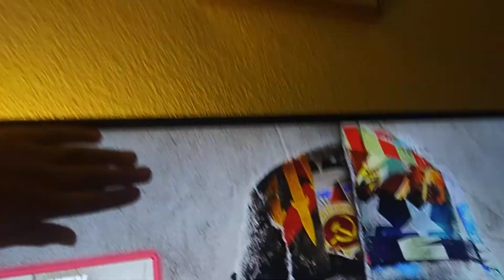Read the description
So ive been feeling not the best lately and ive been trying to catch up on school so there might not be as many videos as u guys deserve. WE HIT 1.7K VIEWS ON THE CHANNEL.